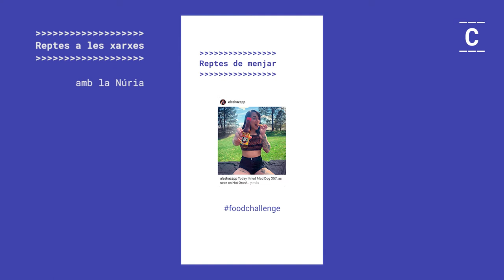ColecTIPs: els reptes virals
Us sonen el YogaChallenge 🧘🏽 o el 10toqueschallenge ⚽️? Un "challenge" és un repte que es fa viral a les xarxes i que convida a les usuàries a fer alguna cosa concreta.

Però... tots els reptes són positius? 🤔

En parlem al ColecTIPs d'aquesta setmana!